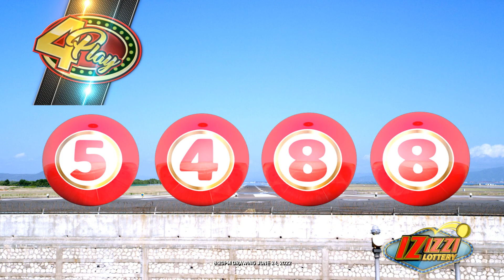IZIZZI Lottery Long 8_20pm 06/24/2022